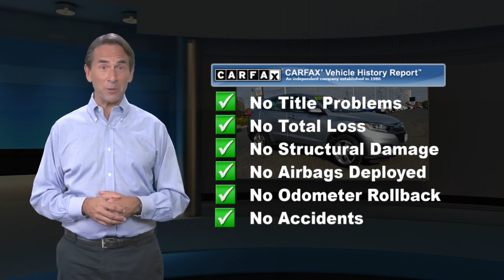Used 2019 Honda HR-V LX, Springfield, NJ KG703099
Autoland

Recent Arrival! Gooood Miles!, ONE OWNER, Easy Financing, SERVICE RECORDS AVAILABLE, CLEAN CARFAX. NOACCIDENTS, AUTOLAND TRADE IN. CARFAX One-Owner.27/31 City/Highway MPGEXPERIENCE THE DIFFERENCE AT AUTOLAND!

[RLVID:12841:ebaae096b9c109b4:83e62a3cc53ebffd:1]